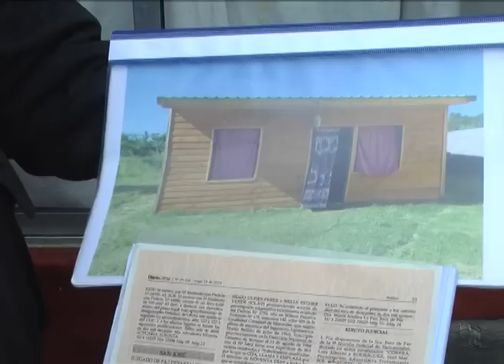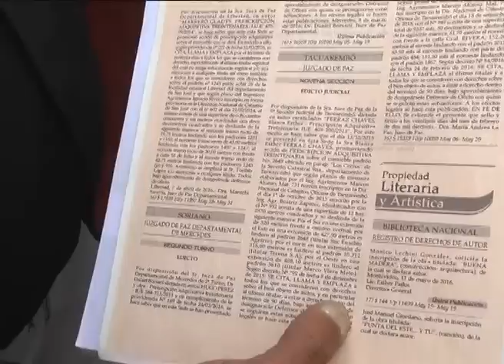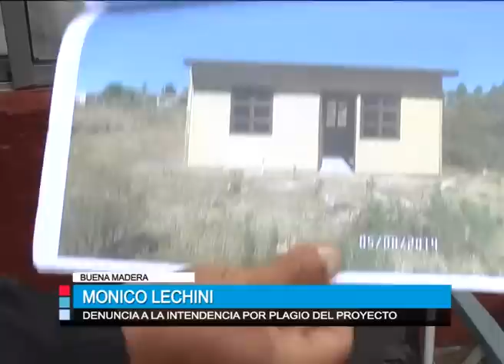Buena Madera - denuncian a la Intendencia por plagio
Mónico Lechini denuncia públicamente a la Intendencia por plagio del proyecto Buena Madera. Según dice, su proyecto es del año 2014 y fue presentado a Fabián Granja con quien trabajó en la aplicación del mismo. Lechini asegura que Granja le dijo que el proyecto no había sido aprobado sin embargo la Intendencia ha ejecutado el mismo.